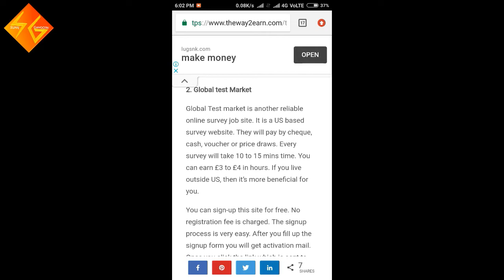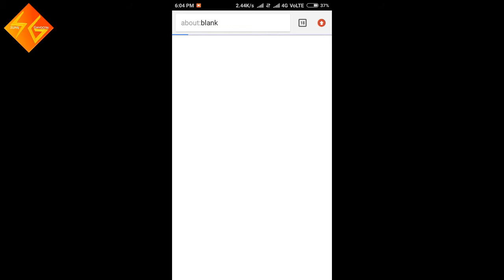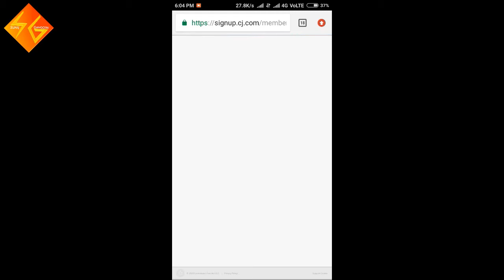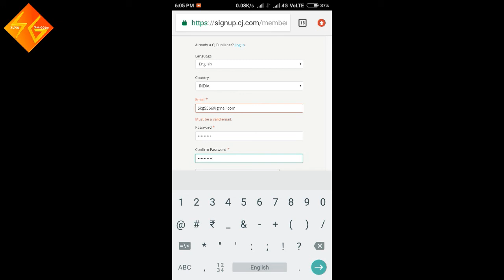Online Survey Jobs Earn 4 To 5 Pound Rs.180 Per Hour Best Income ways | Sunil Gangotri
Is video me apko bataya jayega ap online survey complete  kar ke earn kar skte ho easyly but apko daily kam karna hoga and ap ye kam computer se mobile se jese bi ap karna chao kar skte ho. video complete dek kar kam start kar skte he. video like jarur kare.

Online Survey Jobs Earn 4 To 5 Pound Rs.180 Per Hour Best Income ways  | By Sunil Gangotri

2020 new video for earning.